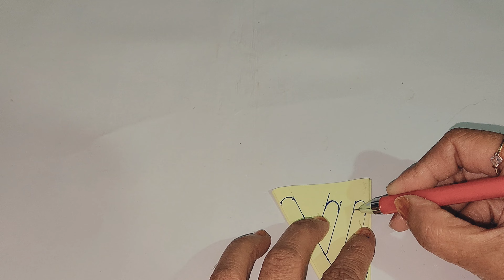Yangi yil bezaklari yasash /Christmas craft ideas / 4 Easy Christmas Home Decor Ideas /